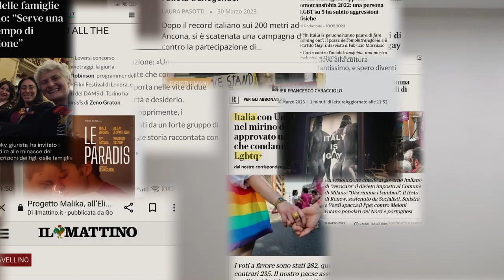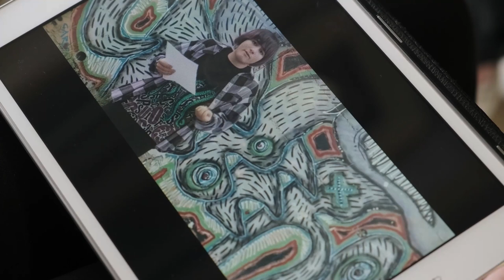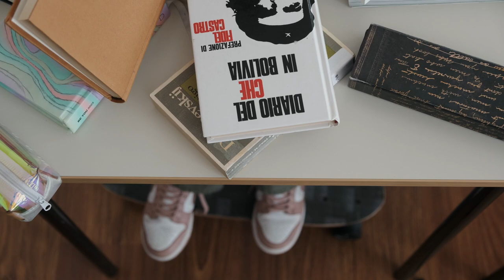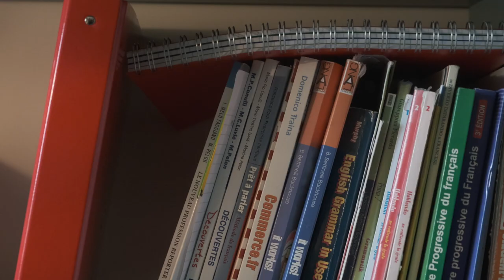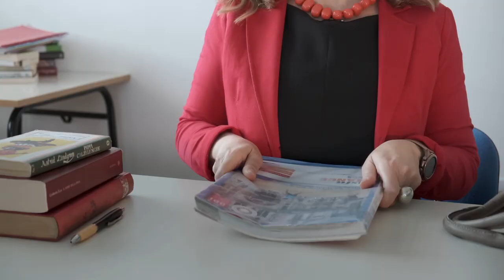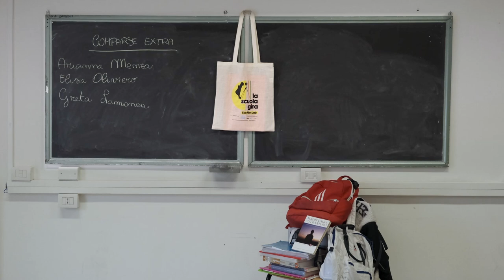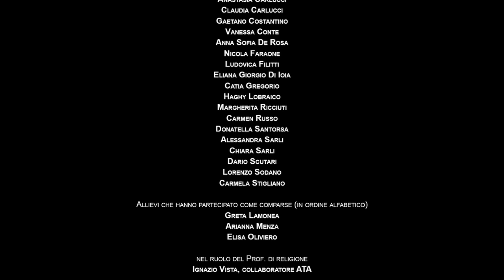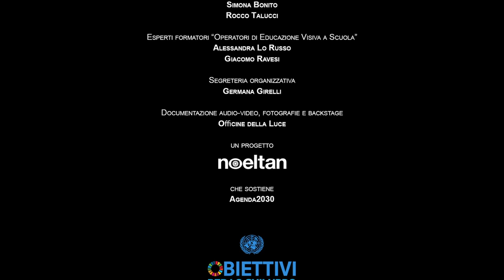L'Arcobaleno all'Orizzonte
(cortometraggio, Italia, 14' circa, colore, fiction)

Un cortometraggio realizzato dagli studenti dell'Istituto d’Istruzione Superiore “L. Da Vinci – F.S. Nitti” di Potenza (PZ) all’interno del progetto “La Scuola Gira, Eco Film Lab” a cura di Noeltan Arts nell’ambito del Piano Nazionale Cinema e Immagini per la Scuola promosso da Ministero della Cultura e Ministero dell’Istruzione e del Merito.

La Scuola Gira è un progetto che sostiene l'AGENDA ONU 2030, Obiettivi per lo Sviluppo Sostenibile.

Presentato alle Giornate degli Autori della 80a Mostra Internazionale d'Arte Cinematografica di Venezia nell'ambito di "Ad Occhi Aperti".

Sinossi
Quando si tratta di mettersi a nudo di fronte alle necessità della collettività Marina è la prima a farlo. Figlia di una coppia omogenitoriale insegue quotidianamente e con estrema devozione il suo credo: fare della sua vita motivo di riscatto per tutti coloro che, come lei, vivono costantemente il peso del giudizio degli altri. Trascinati nel vivo della narrazione dalle sue stesse parole, Marina ridisegna con assoluto sarcasmo e arguta astuzia la cornice che ridefinisce la sua routine abituale.